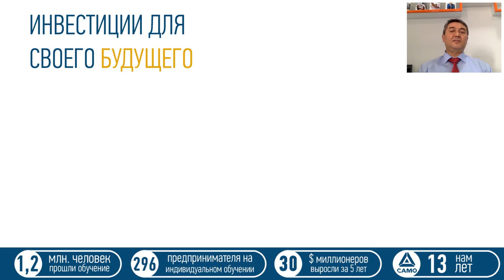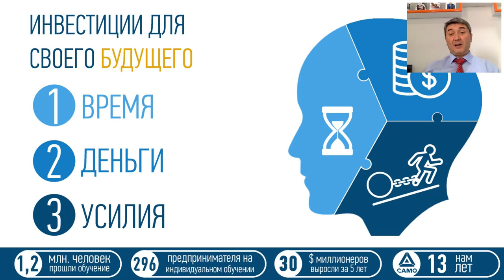«ПУТЬ РЕБЕНКА К ФИНАНСОВОЙ СВОБОДЕ!» МАСТЕР-КЛАСС от Саидмурода Давлатова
00:00 - Вступление
4:07 - Мечты в детстве
5:41 - Почему мечты не исполняются
9:00 - Мышление бедного человека
9:52 - Что всегда делает человек
11:30 - Что будет, если человек сформирует богатое мышление
11:55 - 3 инвестиции в себя

Я провожу мастер-класс для детей с 2012 года. Это мощный курс для тех, кто хочет стать успешным человеком.

Кто из Вас мечтает вырасти и стать неудачником? Попасть в долги? Создать семью и развестись? Может, кто-то мечтает стать бедным и нереализованным? Вы не хотите этого, не так ли? И я очень хорошо Вас понимаю.

Посмотрите на взрослых людей. Являются ли успешными большинство из них? Вы правы – огромное количество людей не реализованы. Как думаете, в Вашем возрасте, они мечтали об этом? Скорее всего, нет. У них были цели, мечты. Они тоже воображали себя успешными. Получается, что их мечты не исполнились.

Что же произошло? Нам надо это выяснить. Давайте разберемся, и обойдем эту ошибку. Слабый характер, лень и т.д. Причины разные. Мы несколько раз еще возвратимся к этому вопросу.

Есть 3 инвестиции, которыеформируют Ваше будущее: деньги, время и усилия. Это означает, что для успеха нужно выделить время для оттачивания мастерства в любимом деле. Второе: деньги. Например, родители сейчас инвестируют в Ваше образование. Третье – это усилия. Это труд, который Вы вложите в применение полученных знаний. Мало – получить знания, нужно вложить усилия в их применение.